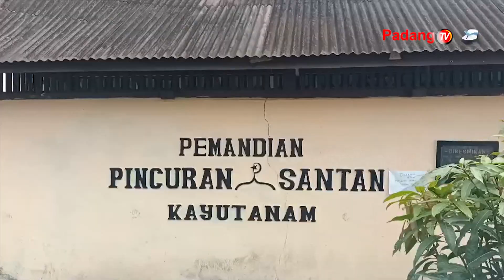TABUR BUNGA PAHLAWAN KESEHATAN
Menghargai Jasa Pahlawan Kesehatan Pada Momen Peringatan Hari Kesehatan Ke- 59 Rsup M Djamil Padang Memperingatinya Di Rumah Kediaman Doktor Mohammad Djamil Di Daerah Kayu Tanam Padang Pariaman. Peringatan Yang Diselenggarakan Pada Kamis Pagi Ini Dilakukan Kegiatan Tabur Bunga Di Makam Yang Dihadiri Oleh Pihak Keluarga Serta Cucu Beliau.